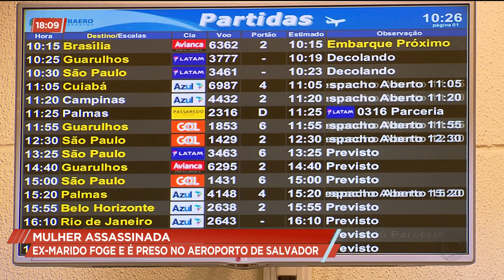Feminicídio: suspeito foge pra Bahia e é preso no avião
O corpo de Jocileia Vieira vai ser levado para o estado do Maranhão.